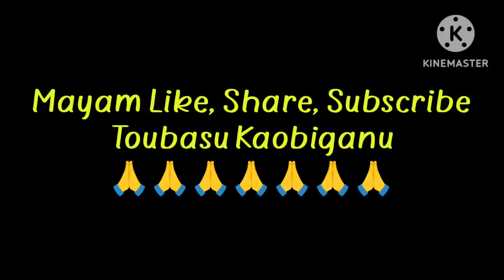Manipuri Funny Cartoon || Toilet Changba Download Dade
Manipuri funny cartoon || Makhong Ama Panba